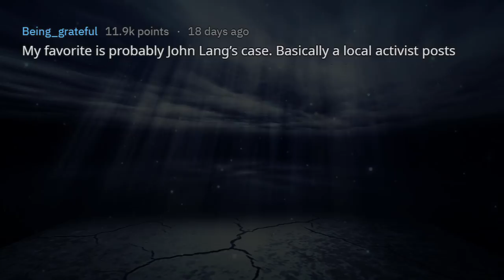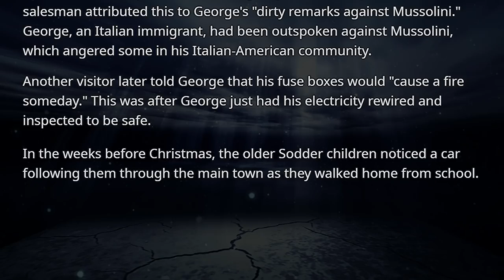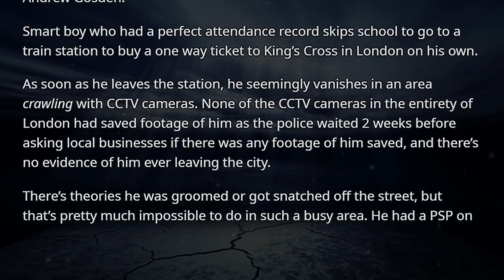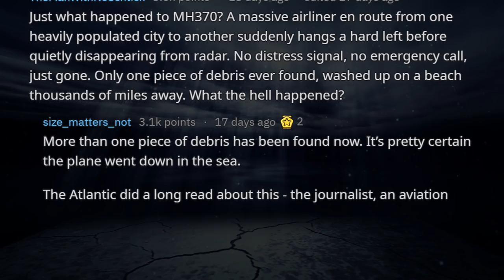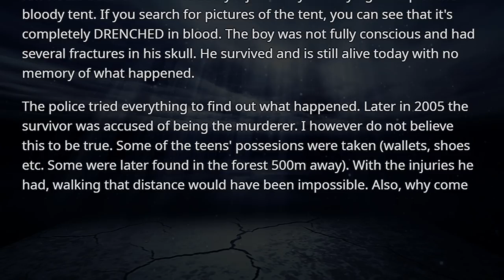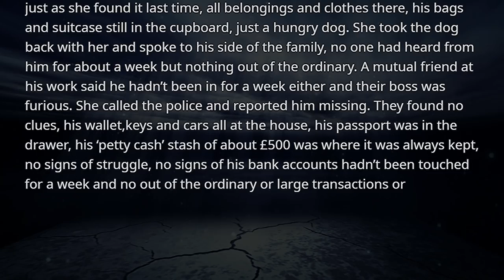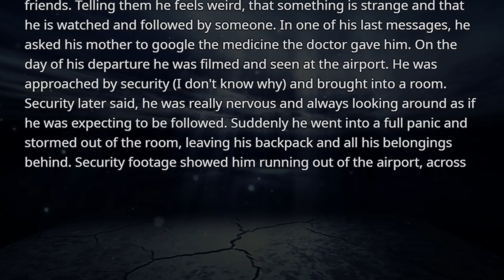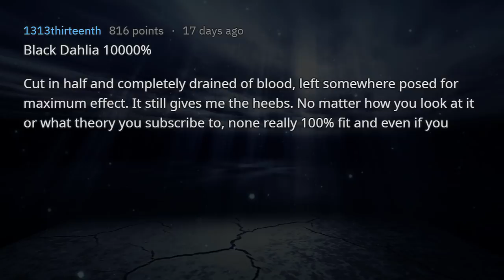Creepiest Unsolved Mysteries from Reddit (r/AskReddit - Reddit Scary Stories)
r/AskReddit - What's the creepiest unsolved mystery? (nsfw)

We are ReddiTV Horror.
Your source for the scariest Reddit Content.
We use high quality TTS for the stories.
Sit back, grab a popcorn and enjoy!